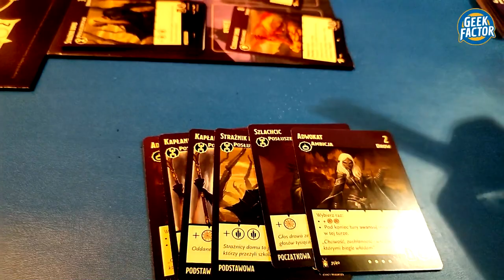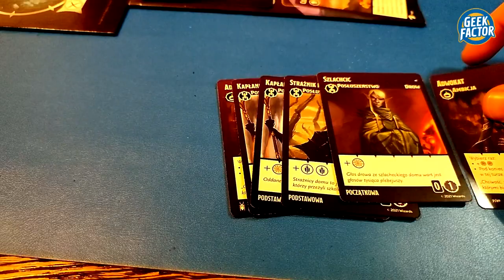Czy warto nabyć nową edycję TYRANTS OF THE UNDERDARK?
W dzisiejszym odcinku Kaczmar powiem Wam co sądzi o kotnrowersyjnej polskiej edycji gry TYRANTS OF THE UDNERDARK.

Widoczna Playmata pochodzi ze sklepu - POLECAMY!!